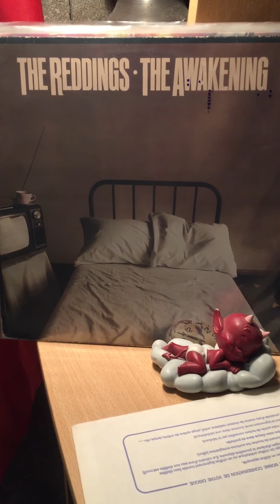The reddings-i want it